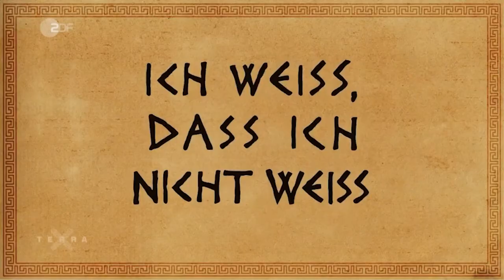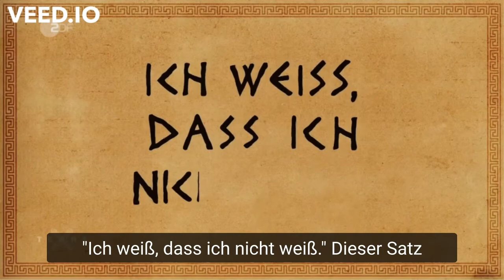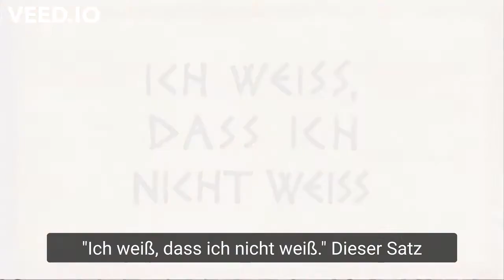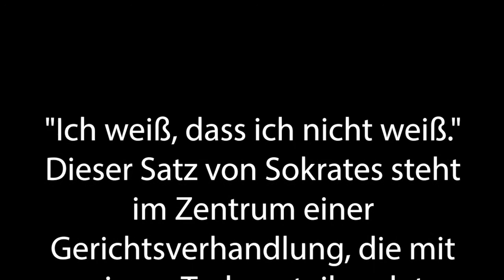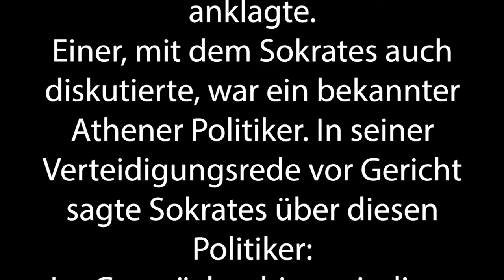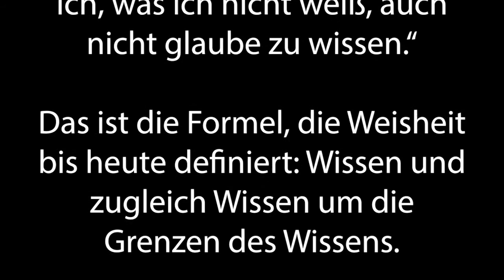Shadowing in German: Sokrates über Wissen und Nichtwissen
Timelines:
00:10  Hör gut zu /Listen carefully/Escucha atentamente
01:51 Hör gut zu (mit Untertiteln)/ Listen carefully (with subtitles)/ Escucha atentamente (subtitulado)
03:14 Hör zu und wiederhole sofort das Gesagte/ Listen and repeat immediately what was said/Escucha y repite inmediatamente lo dicho

Text:
"Ich weiß, dass ich nicht weiß." Dieser Satz von Sokrates steht im Zentrum einer Gerichtsverhandlung, die mit seinem Todesurteil endet. Sokrates strebte nach Weisheit und förderte im Dialog mit anderen das eigenständige Denken.

In Gesprächen versuchte er, die Grenzen des Wissens zu finden. Häufig diskutierte er öffentlich und mit unterschiedlichsten Menschen. In den Augen Mancher war das zu viel. Sein Erfolg bei den Streitgesprächen war einer der Gründe, warum man ihn wegen Gotteslästerei und Irreführung der Jugend anklagte.

Einer, mit dem Sokrates auch diskutierte, war ein bekannter Athener Politiker. In seiner Verteidigungsrede vor Gericht sagte Sokrates über diesen Politiker: „Im Gespräch schien mir dieser Mann vielen anderen Menschen, am meisten aber sich selbst, sehr weise vorzukommen, es zu sein aber gar nicht.

Es mag sein, dass keiner von uns beiden sonderlich viel weiß. Er meint zu wissen, obwohl er nicht weiß. Ich scheine also um dieses wenige doch weiser zu sein als er, dass ich, was ich nicht weiß, auch nicht glaube zu wissen.“ Das ist die Formel, die Weisheit bis heute definiert: Wissen und zugleich Wissen um die Grenzen des Wissens.

Untertitel: 2ZDF